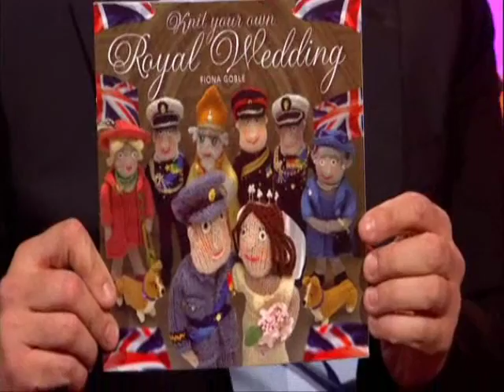The Graham Norton Show 9x01 - Catherine Tate, David Tennant, Josh Groban (15 Apr 2011) Part I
Catherine Tate and David Tennant turn up on Graham's show to promote their upcoming West End play, Much Ado About Nothing. Josh Groban sings Higher Window from his new album. Jon Richardson is promoting his new book "It's Not Me, It's You".